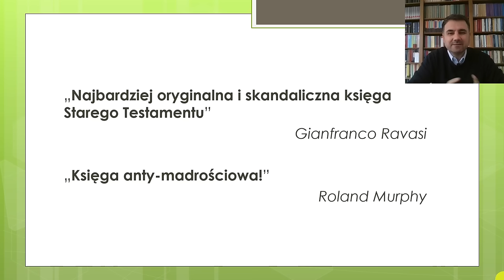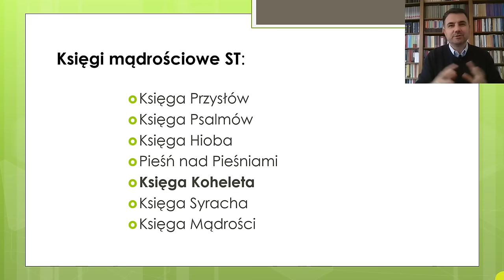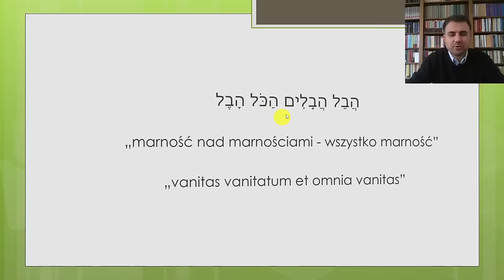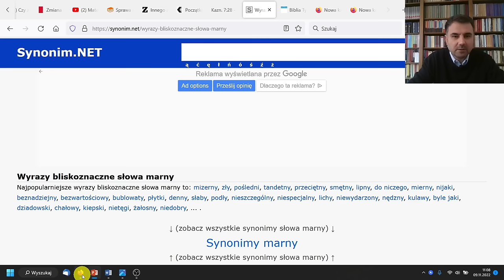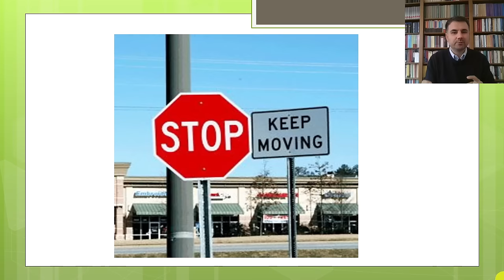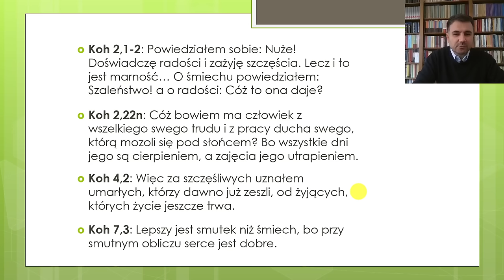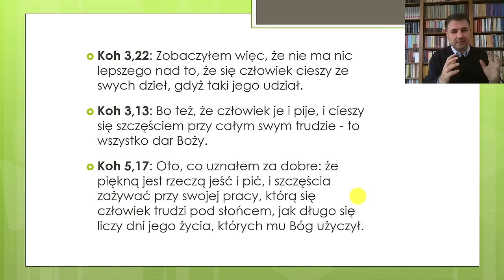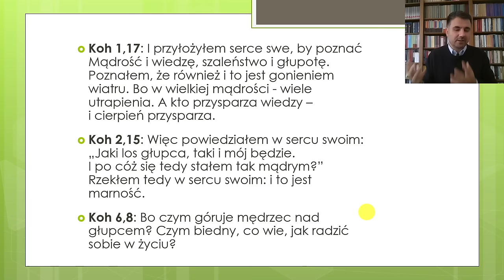KOHELET - Co ta księga robi w Biblii?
Księga Koheleta jest jedną z najtrudniejszych i najdziwniejszych ksiąg w Biblii oraz zagadką dla czytelników od 2,5 tys. lat.   Czytając Księgę Koheleta ma się czasem ochotę zapytać: co ona robi w Piśmie Świętym? Dlaczego Izrael, a potem Kościół nie pozbył się jej, choć miał ku temu kilka okazji?

Tematyka: Księga Koheleta, Kohelet, Eklezjastes, Księga Eklezjastesa, marność, marność nad marnościami, vanitas, Biblia, Pismo Święte, dekonstrukcjonizm, hedonizm, stoicyzm, epikureizm, racjonalizm, sceptycyzm, agnostycyzm, pesymizm, optymizm, egzystencjalizm.

Źródła:
Biblia Tysiąclecia: biblia.deon.pl
prof. K. Bardski, Nowe ujęcia translatoryczne w przekładach Księgi Koheleta i Pieśni nad Pieśniami w Biblii Ekumenicznej, BibAn 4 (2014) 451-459.